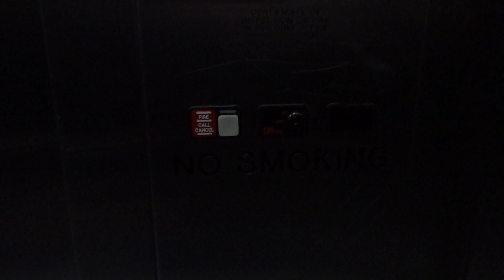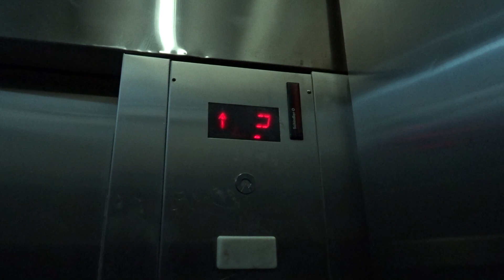Schindler 300A Elevator - Glendale Marketplace - Glendale, CA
This is a sorry example of an elevator.  Just look at how depressing the cab is compared to this pleasant shopping center.  Seeing that this shopping center has redone its escalators, I am hoping for some improvement on the elevator.  I'll be here again in June so hopefully I find out then...  the garage elevators are far more epic.